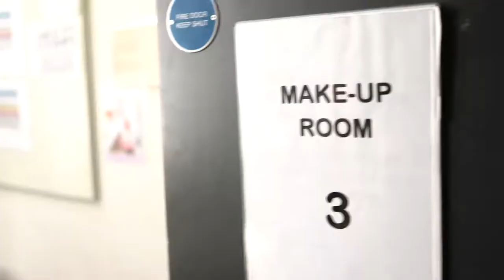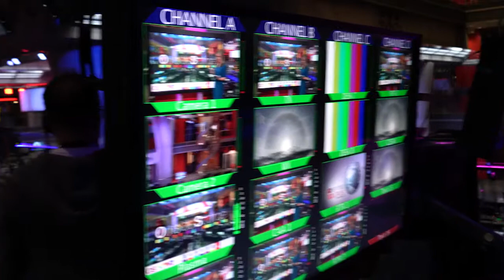10 Karin Interview 2017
Speakers for Schools interview with the BBC's Karin Giannone - leading up to the transmission of Outside Source